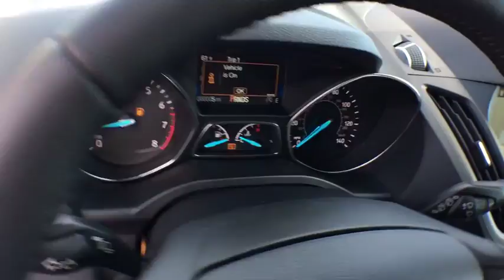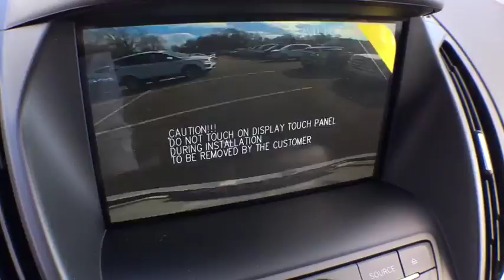2018 Ford Escape Kalamazoo, Paw Paw, Battle Creek, Plainwell, Galesburg, MI 16798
White Platinum New 2018 Ford Escape available in Kalamazoo, Michigan at Seelye Ford. Servicing the Paw Paw, Battle Creek, Plainwell, Galesburg, MI area.

Seelye Ford
3820 Stadium Drive

White Platinum Metallic Tri-Coat 2018 Ford Escape SEL 4WD 6-Speed Automatic EcoBoost 1.5L I4 GTDi DOHC Turbocharged VCT Equipment Group 300A, Front & Rear Floor Liners, Voice-Activated Touchscreen Navigation System, Wheels: 17 Sparkle Silver-Painted Aluminum.**AT SEELYE AUTO GROUP- WE ONLY ADVERTISE PRICES WITH REBATES THAT EVERYONE QUALIFIES FOR!! - IT'S A BETTER WAY TO BUY YOUR VEHICLE - IT'S THE SEELYE WAY!! ** Recent Arrival! 28/22 Highway/City MPG **We take our internet business very seriously. So we strive to maintain 100% pricing and inventory accuracy. Errors do occur however so please phone or email first to confirm vehicle availability and price. Price excludes tax, title, license, and doc fees; but does include the following rebates, in lieu of any special financing: $1,000 - Retail Bonus Customer Cash. Exp. 04/02/2018, $750 - Retail Customer Cash. Exp. 04/02/2018, $500 - Bonus Customer Cash. Exp. 04/02/2018, $750 - Matching Down Retail Customer Cash. Exp. 04/02/2018